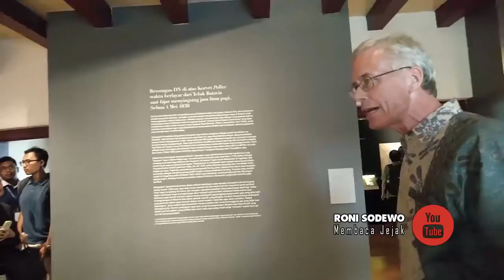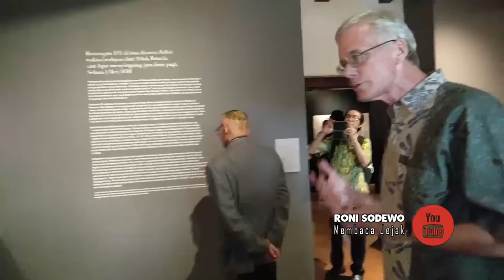MENATAP RANJANG KAMAR TAHANAN PANGERAN DIPONEGORO DI STADHUIS MUSIUM FATAHILLAH | NAPAK TILAS BABAD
Dua hari berlayar dari Semarang menggunakan kapal fregat Van Der Capellen sampailah Pangeran Diponegoro di Batavia, lalu ditahan selama 26 hari di kantor Gubernur Jenderal yang sekarang digunakan sebagai Mosium Fatahillah di Kota Tua Jakarta.

Napak tilas di Kamar tahanan Pangeran Diponegoro seperti perjalanan menguak takdir. 26 hari Pangeran Diponegoro menanti kepastian dan yang didapat adalah janji palsu dari Van Den Bosch

Ikuti terus channel  ini dan jangan lupa ajak teman dan saudara untuk ikut belajar sejarah cara cerdas.

Perang Jawa tidak hanya soal berperang, tetapi sisi manusiawi, sisi romantisme dan sisi-sisi kehidupan lain juga dikupas dalam babad Diponegoro yang ditulis sendiri oleh Pangeran Diponegoro.
Simak video ini untuk melihat tentang pulau yang penuh kenangan bagi Pangeran Diponegoro.